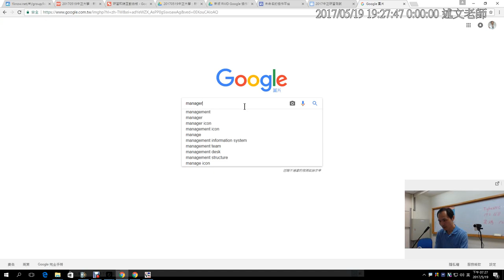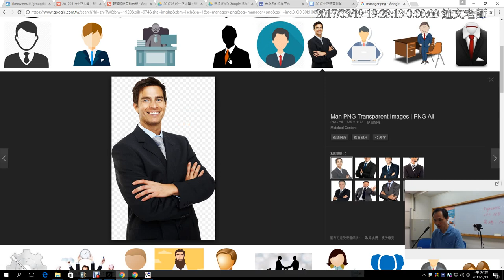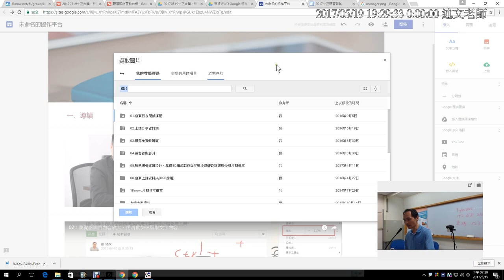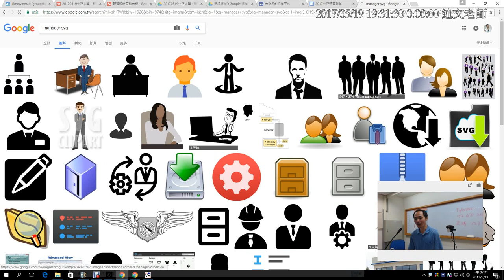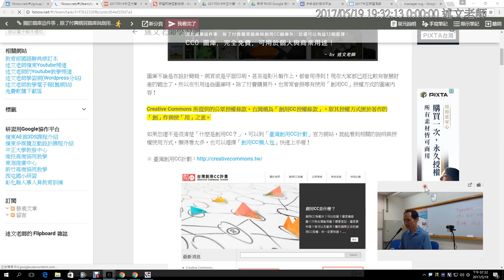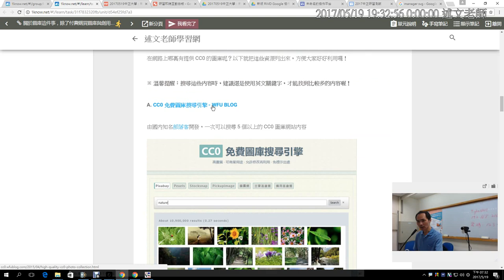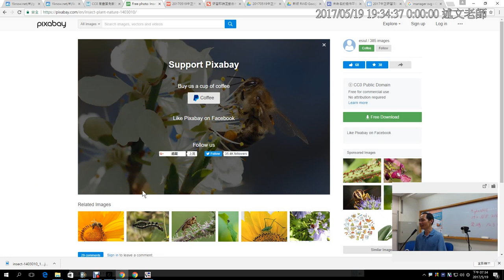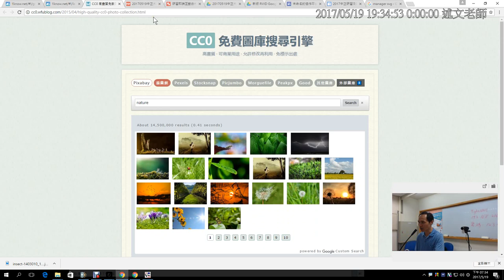08：免費設計資源何處尋？